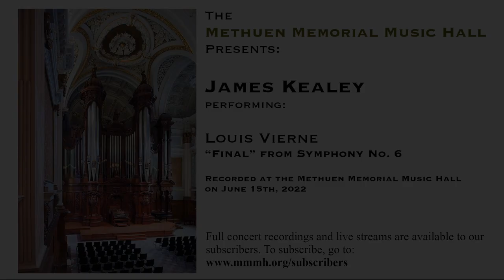James Kealey Performs Louis Vierne: “Final” from Symphony No. 6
James Kealey performs the 5th Movement (“Final”)
from Symphony No. 6, Op. 59, of Louis Vierne (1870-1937).
This video is excerpted from a 15 June 2022 organ concert played at
the Methuen Memorial Music Hall, Methuen, Massachusetts, USA.

Update – on July 4, James Kealey won First Place in the
National Young Artists Competition in Organ Playing at the
AGO National Convention in Seattle!

To view complete concert recordings and live streams, please become an MMMH subscriber. More info can be found here: